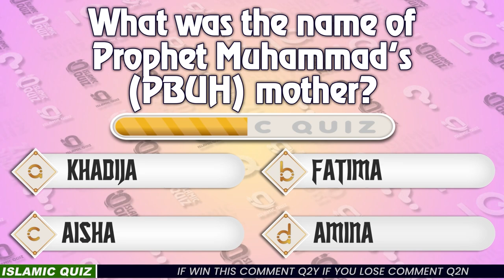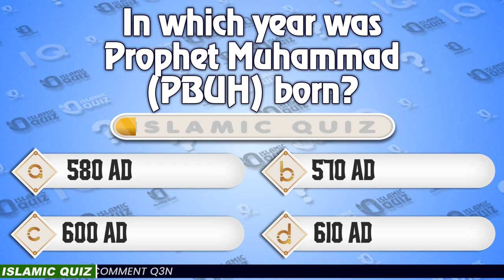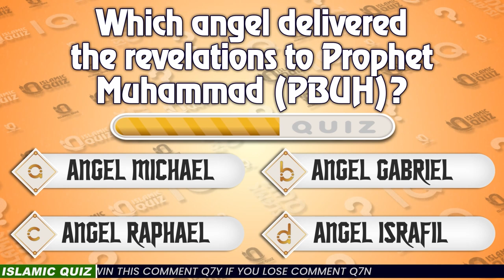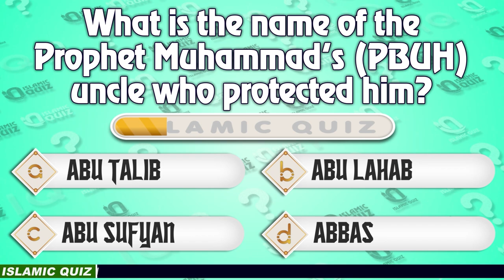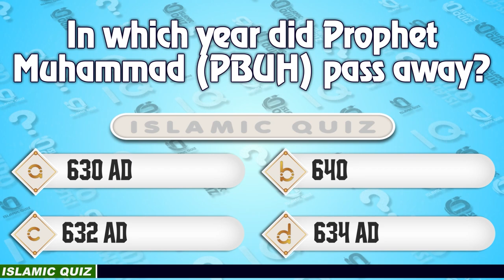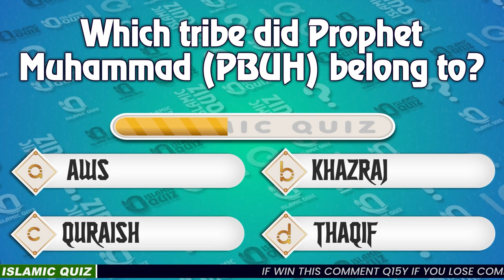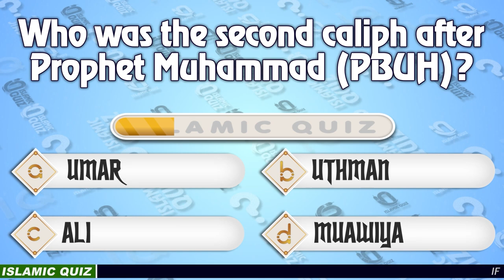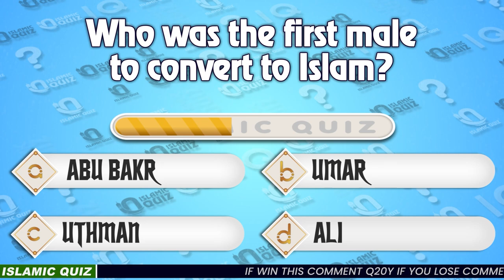Prophet Muhammad (PBUH) Quiz | Islamic Quiz 📜🌟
🌙📖 Dive deep into the life and teachings of the beloved Prophet Muhammad (PBUH) with our "Prophet Muhammad (PBUH) Quiz | Islamic Quiz 📜🌟". This comprehensive quiz is designed to test your knowledge of the Prophet's life, his sayings, and his impact on Islam and the world. Perfect for all ages, this quiz offers a meaningful way to learn and reinforce your understanding of the Prophet's legacy. Challenge yourself, share with friends, and explore the profound wisdom and history of Prophet Muhammad (PBUH). Embark on this enlightening journey today! 🌟🕌